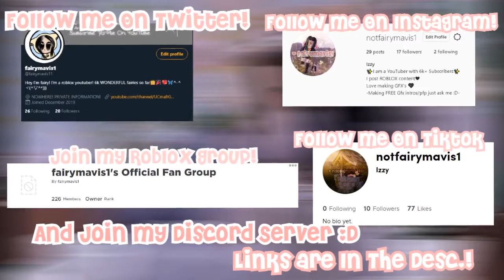My Spring Intro! *+fairymavis1+*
🎤FAQ
What do you use to edit?
Olive
What do you use to record?
OBS
Sorry no, there is a friend limit on ROBLOX and it would be unfair :c
✨Groups And Servers:

❤Remember: You Are Unique✨🥰! Thank you!